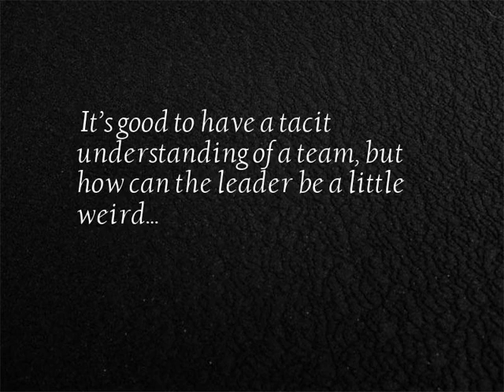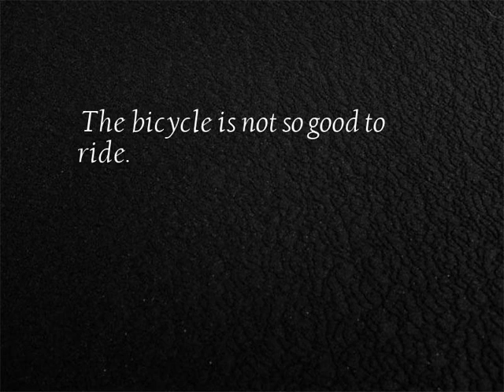Please call me a prank expert - series video No.7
14 Please call me a prank expert short video collection...
1. This year, buying bottles of water is not easy!
2. It’s good to have a tacit understanding of a team, but how can the leader be a little weird...
3. Wang Junkai version of lipstick
4. The enemy's shooting method VS my shooting method
5. I want to take a photo!
6. This kind of going to the toilet is unforgettable!
7. Such a birthday surprise, do you dare to say no stimulation?
8. A woman is violent, comparable to a hydrogen bomb.
9. This kind of boyfriend, keep wanting to break up!
10. Let the little brother take your hand and come to say that the urine is urinating!
11. Strange, what shampoo is so much foam?
12. The bicycle is not so good to ride.
13. Even if you are busy with the meal, you must insist on playing the little brother of the doll machine.
14. Kindergarten school buses where Japanese children are sitting are so cute!